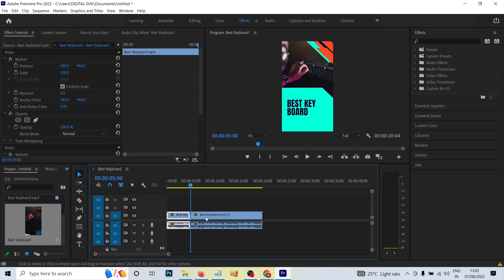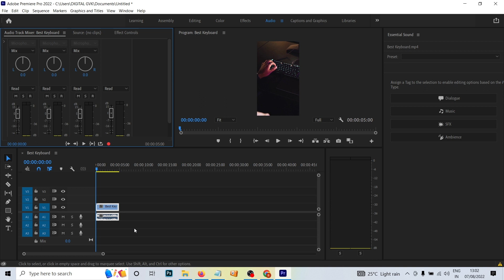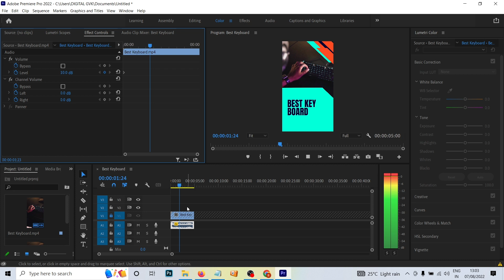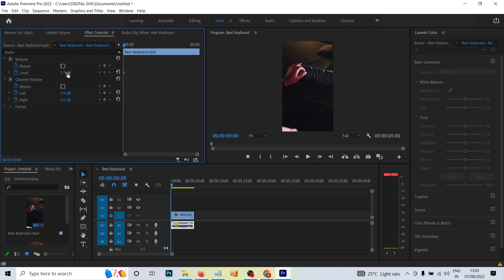How to Increase Sound in Audio using adobe premiere pro tamil